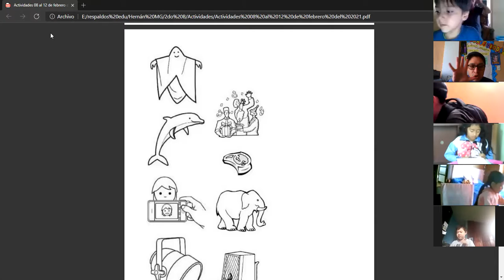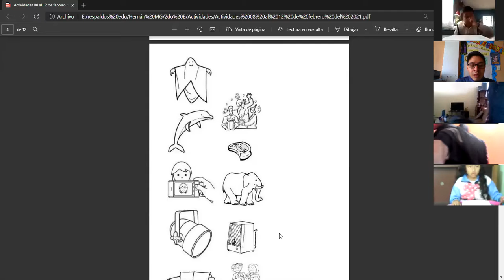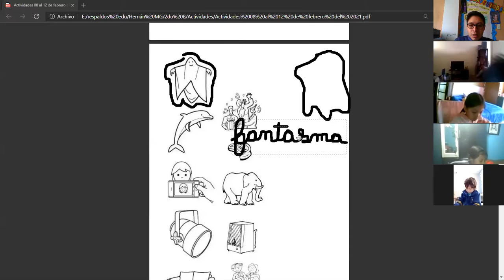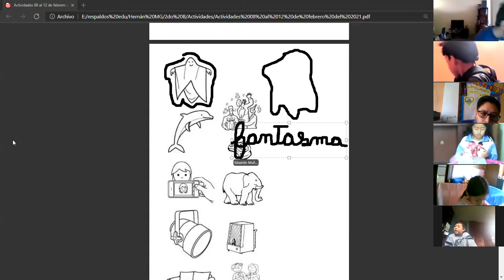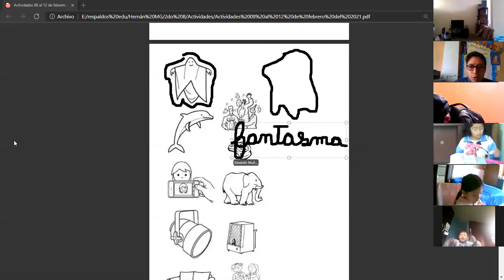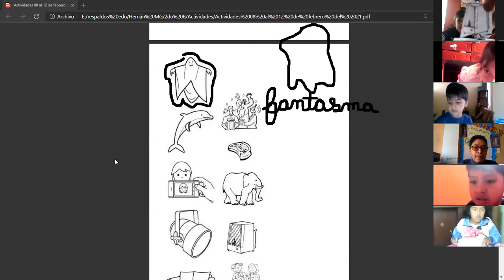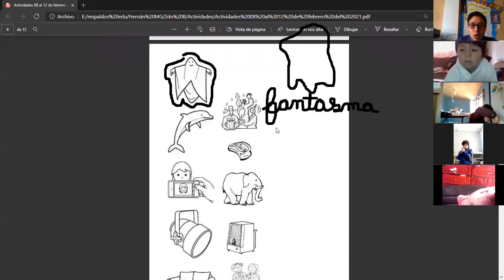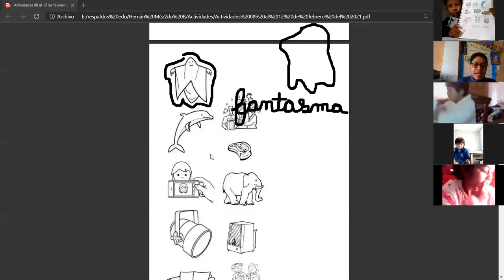Segundo B 12 02 2021 Lengua y Literatura Parte 1